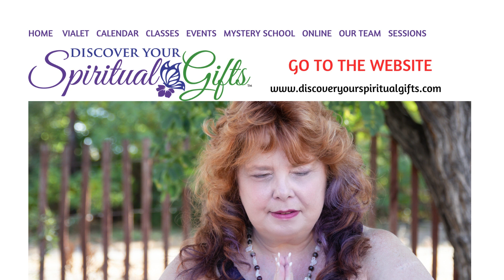Meet Jeanette Zinser (Psychic Medium) at DYSG Reader & Healer Fair.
Our fair is a great opportunity to receive the answers you need to move forward with confidence this year … ask those questions about your purpose, your job, your relationship, or your health and receive the message or healing you need. Join us for connection, community, sacredness, empowerment, and spiritual growth.

7500 E Arapahoe Rd, Suite 240

We have readers and healers available seven days a week!